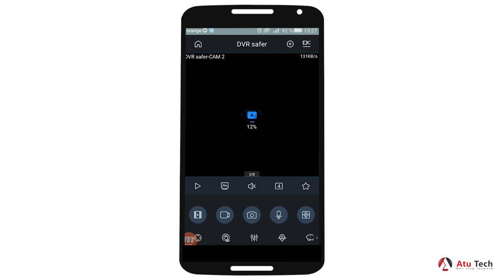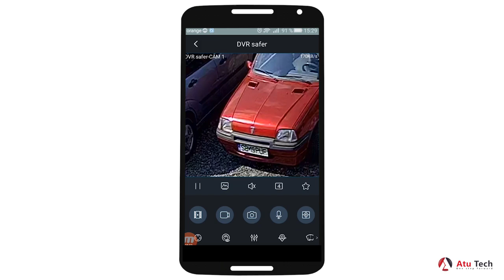Cum putem schimba setările avansate prin aplicația GDMSS plus cu ajutorul unui smartphone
Va prezentam setarile avansate ale aplicatiei in sistem android, GDMSS Plus. Camerele se pot adauga foarte usor pe telefon, dupa care ulterior se pot configura fiecare in parte, schimband rezolutia si cadrele pe secunda, etc.